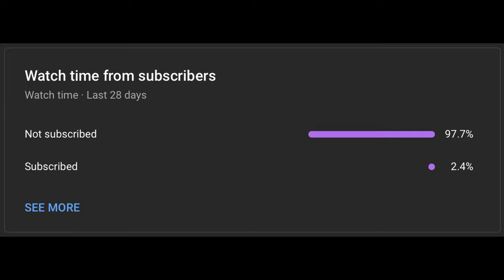Shadow Fight 2 || SATURN BOSS